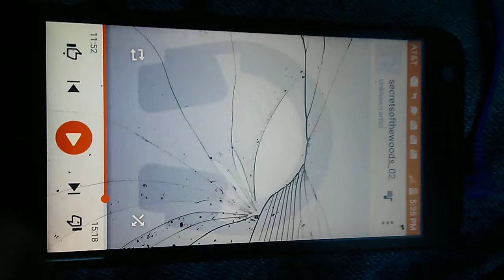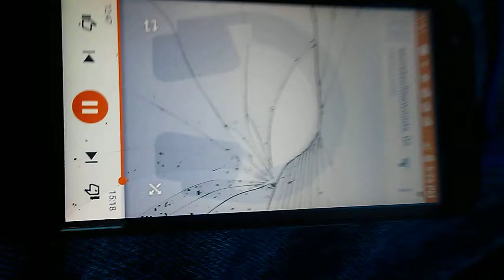Mandela effect secrets of the woods lion lamb